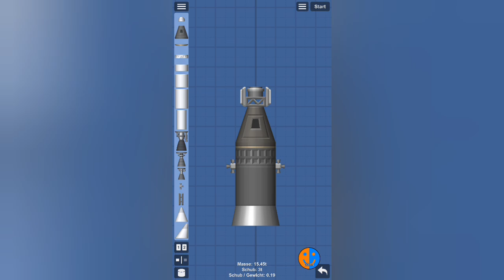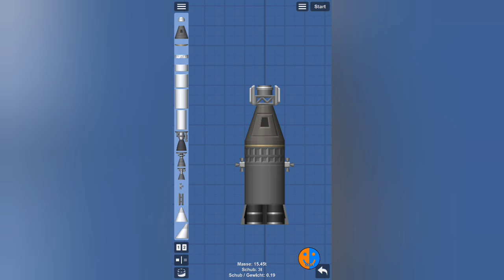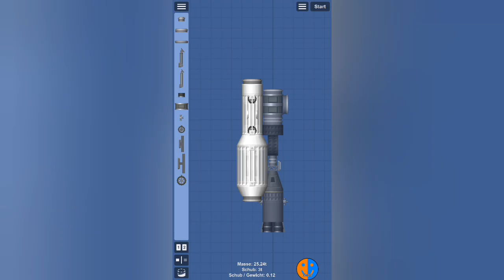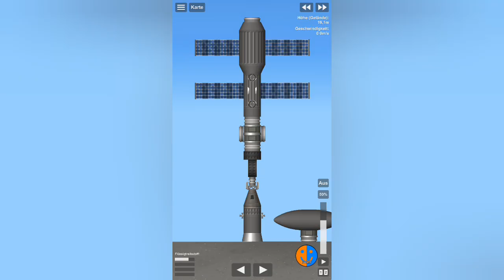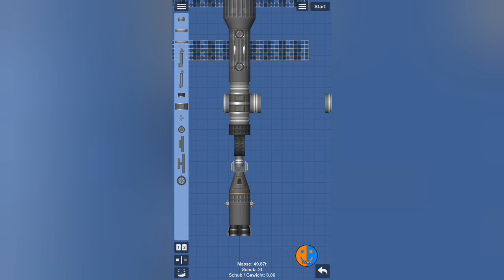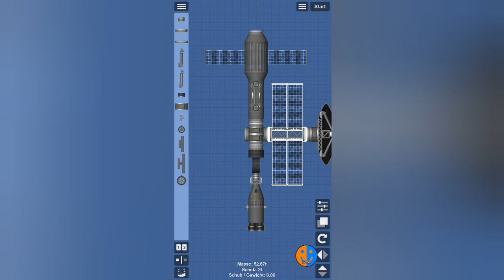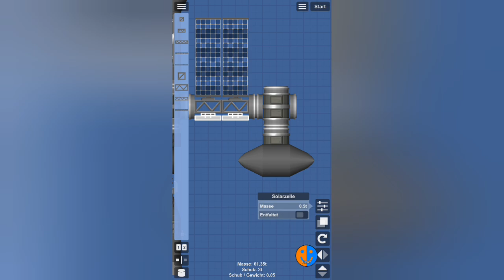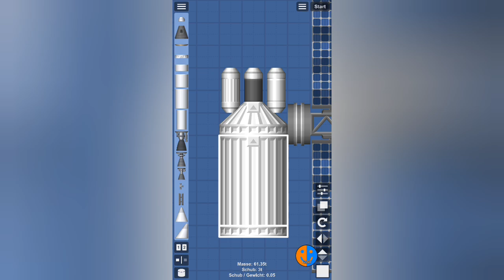Raumstation designen | SFS Colony #58